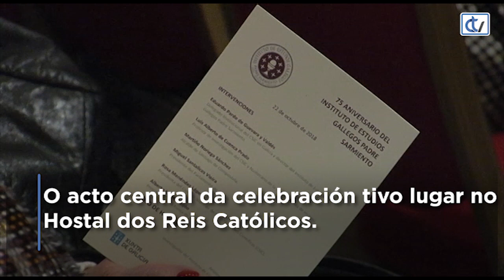75 anos do Instituto de Estudios Gallegos “Padre Sarmiento”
O Instituto de Estudios Gallegos “Padre Sarmiento” cumpre este 30 de novembro 75 anos de vida e por iso o CSIC ven de deseñar un programa de actos conmemorativos que arrancou este lunes cunha celebración que tivo lugar no Hostal dos Reis Católicos.